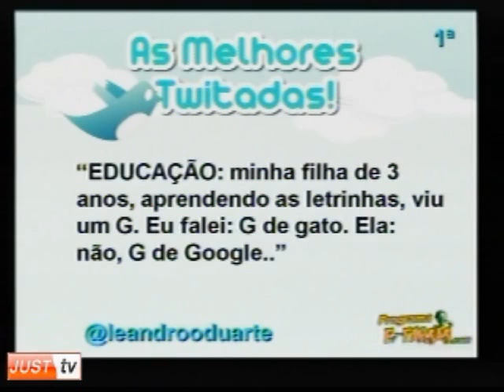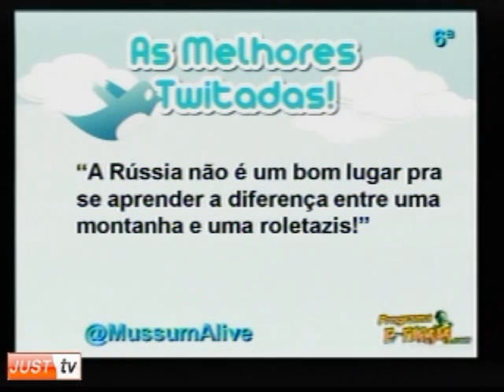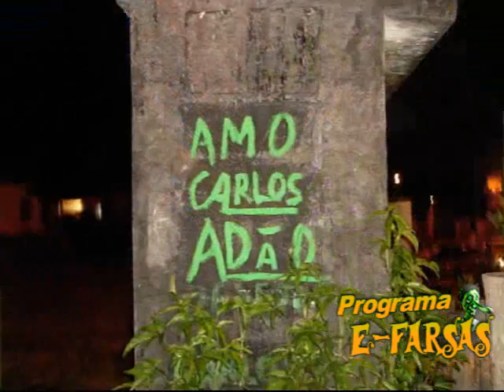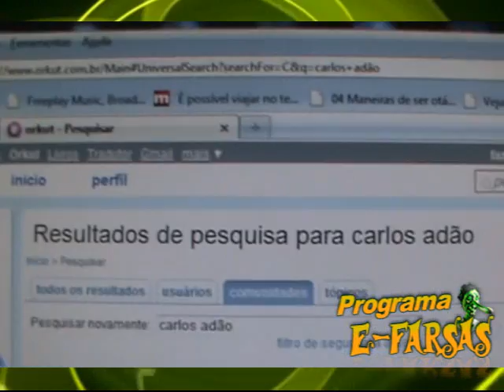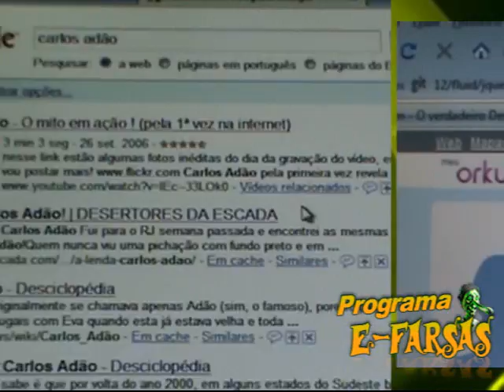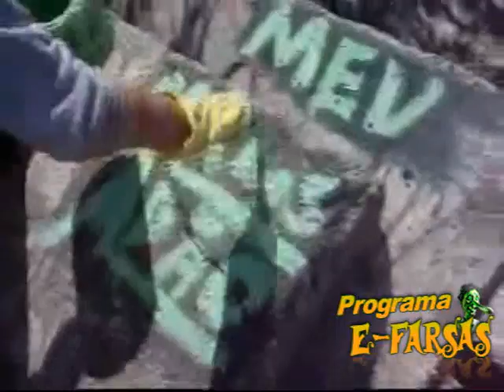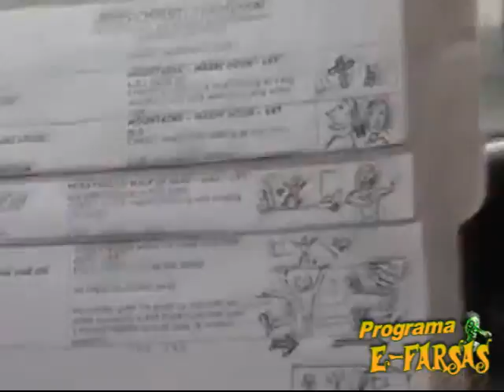Quem é Carlos Adão, no Progrma E-Farsas - JustTV - 27/03/10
No programa E-farsas que foi ao ar pelo o verdadeiro detetive virtual foi descobrir a verdade por trás de um dos maiores enigmas do mundo: Quem é Carlos Adão! No quadro Deu na Web, as maiores imitações da Byonce. Descubra junto conosco o poder de um boato. Nesse programa saiu o resultado da promoção do Camisetas da hora.

O programa E-farsas vai ao ar todo sábado, às 18h30, pelo
Programa transmitido dia 27/03/10